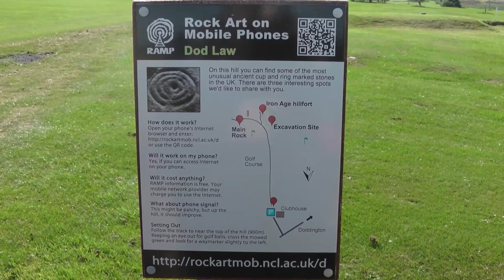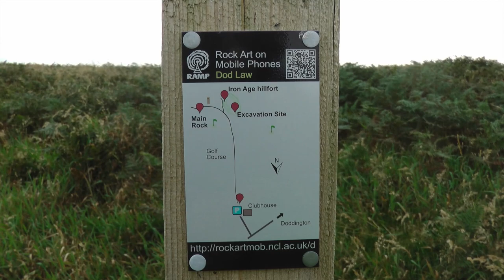Exploring Rock Art - Dod Law - Northumberland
Some video clips shot on a visit to Dod Law above Wooler to have a look at the ancient cup and ring rock carvings which date back thousands of years. I wonder if our modern day digital storage methods will last as long. Music: Kevin McLeod.